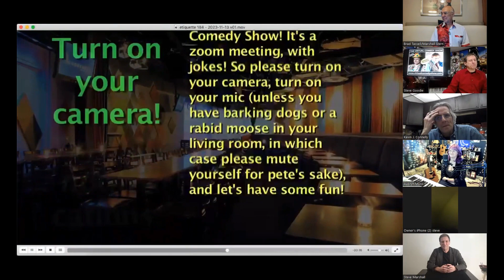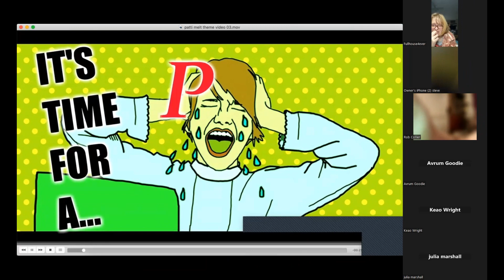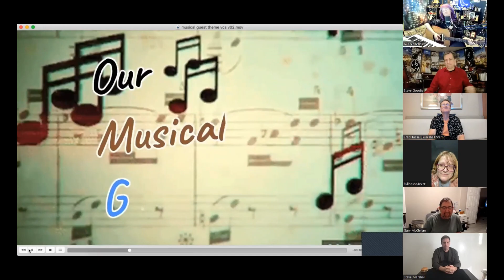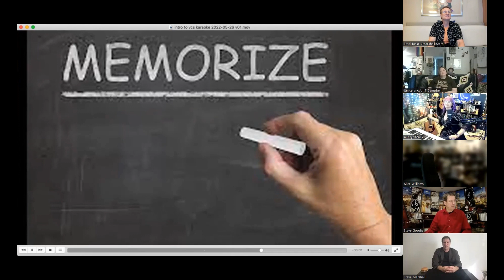Full Show Virtual Comedy Show, Starring Steve Goodie, Brad Tassell, and Patti Vasquez 11/13/2023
It's a big one with a weird format for us. I'm in the middle!

We have Magician Steve Marshall and musical genius Aubryn Stevens, plus a special appearance by Marshall Stern.